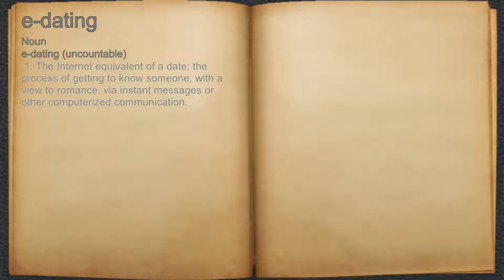What does e-dating mean?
A spoken definition of e-dating.

Intro Sound:
Typewriter - Tamskp